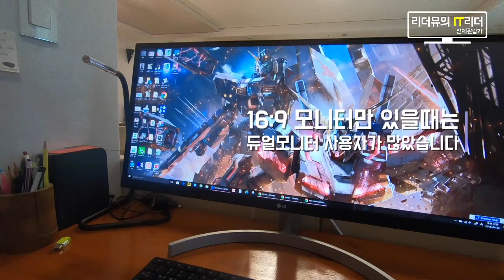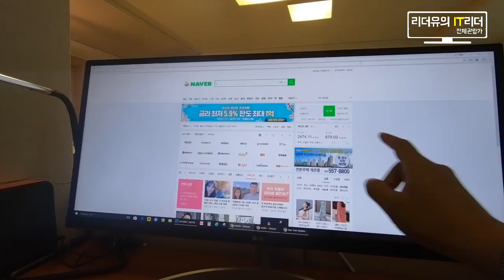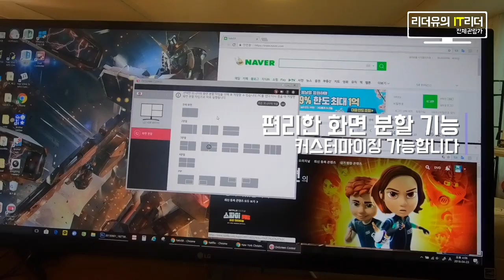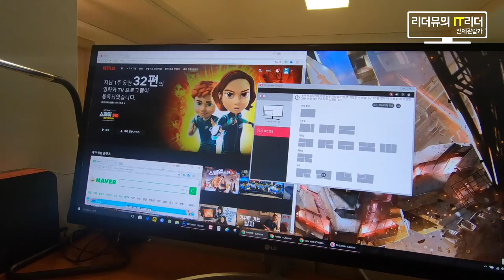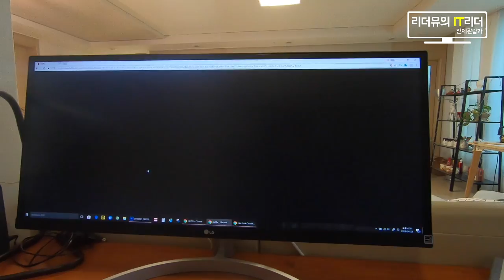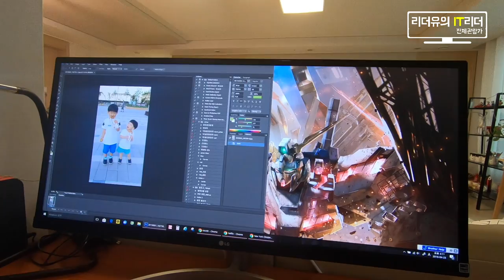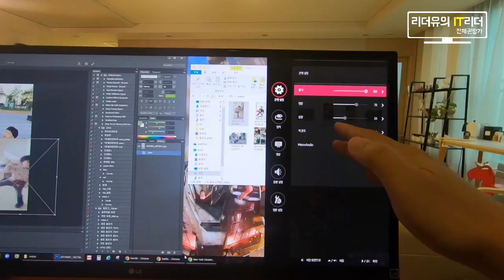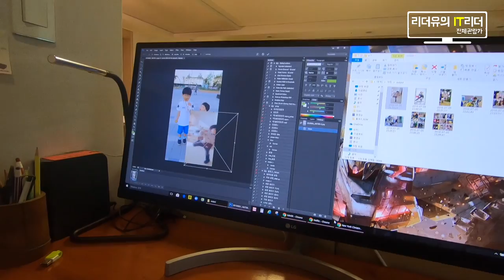21:9 울트라와이드 모니터 선택 가이드! - LG 울트라와이드 모니터 29WK600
LG 울트라와이드 모니터 29WK600을 사용해 보고 있습니다. 모니터 선택시 울트라와이드 모니터를 선택해야 할지 말아야 할지 고민되시는 분들은 참고해 두세요.